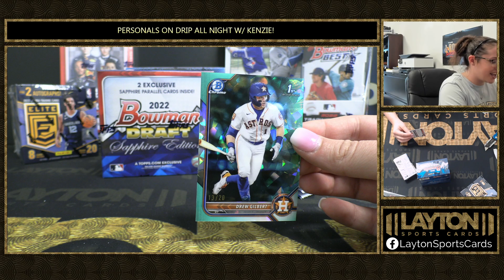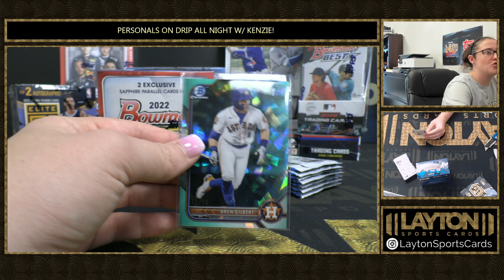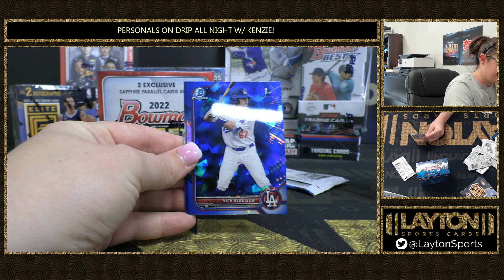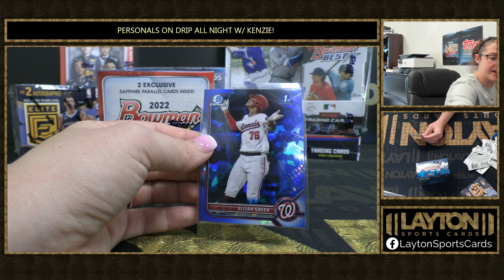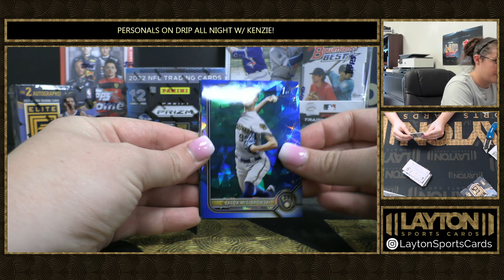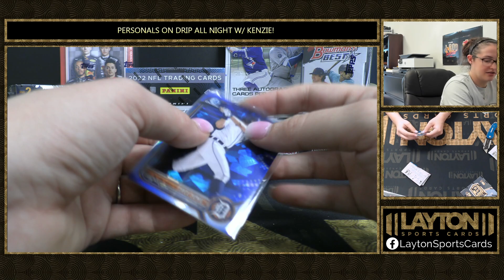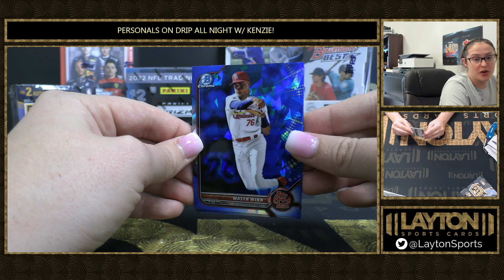2 2022 BOWMAN DRAFT SAPPHIRE BOX BREAK FOR UC